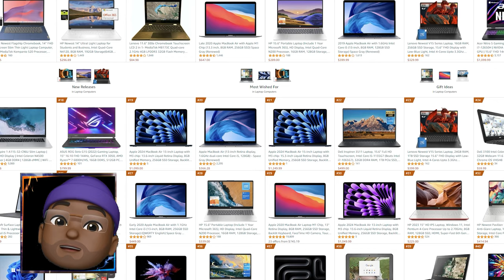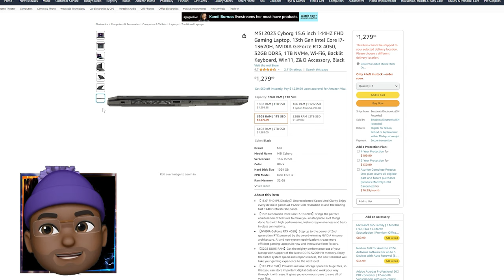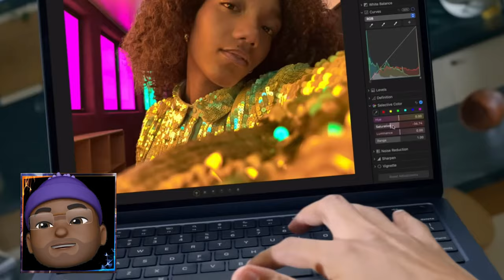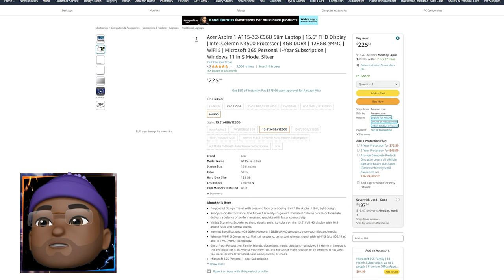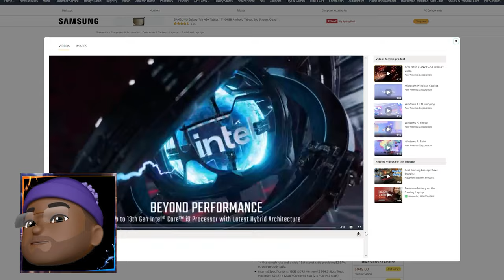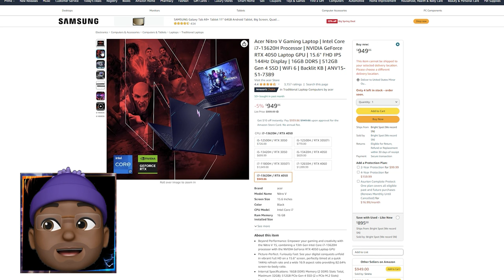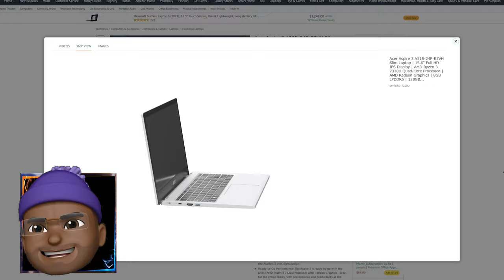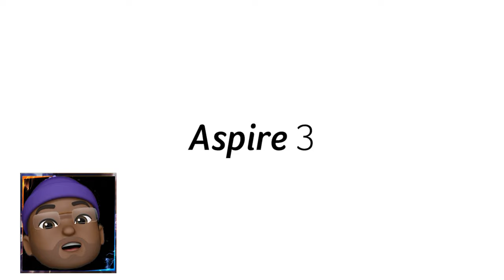Top 5 Laptops When You're Broke!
Top 5 Laptops as Voted by You The Viewer!  These are essentially the top 5 laptops purchased on amazon but they must meet a certain criteria.  The end result is a top 5 list that is for the people.  Not just a top 5 list of laptops people can't afford.

Chapters:
00:00 Introduction
01:07 Top 5 Criteria
01:55 Number 5
03:28 What is GeForce Now?
04:21 Number 4
05:30 Number 3
07:16 Number 2
08:48 Number 1
11:16 Conclusion

Acer Aspire 3
Acer Nitro 5 Gaming
MSI Cyborg 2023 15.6 inc
Macbook Air M2 2023
Macbook Air M3 2024
Acer Aspire 1

Streaming Gear
Sennheiser MKH416
Shure SM7B
Elgato Wave XLR
El Gato HD60X
Camlink 4k
Ryzen 7950x
RTX 4090 (buy from retail store or dont buy at all)
64GB Corsair Dominator Memory
Asus ROG Strix x670E-I ITX Motherboard
4tb Sabrent Torrent NVME SSD
INLAND Performance Plus 2TB
Benq PD2705U 60 HZ IPS monitor
Alienware AW2723DF 240HZ 2k monitor
Elgato Streamdeck MK.2
Sony A7R5
Sony A7C
Sony FE 20mm F1.8
Sony FE 24-70 mm F2.8 G